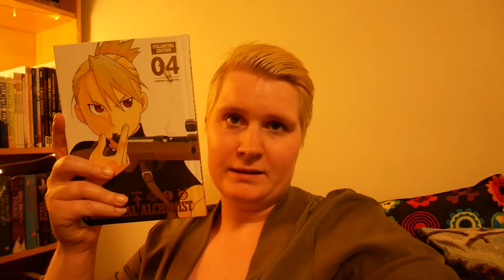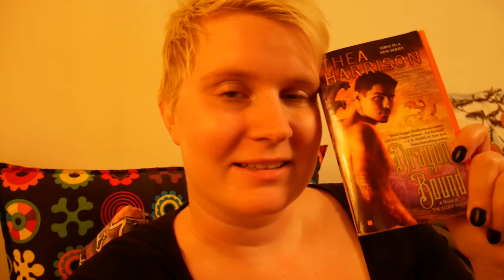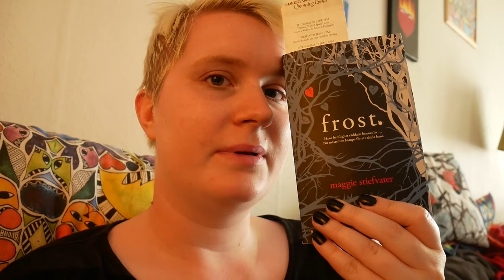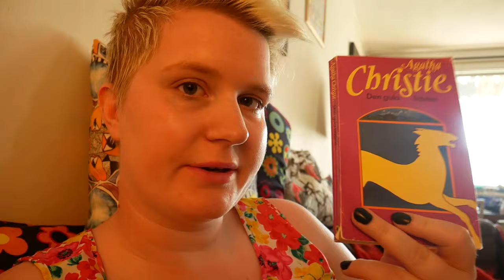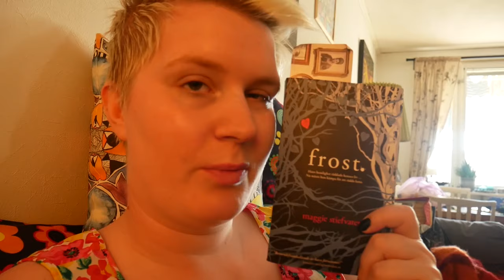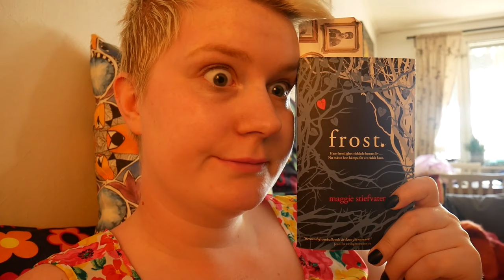The one where I go to the beach - Reading rush vlog | IDA AND HER BOOKS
BOOKS MENTIONED:
Fullmetal alchemist vol 4 - Hiromu Arakawa

Asgård: Sagor urden nordiska mytologin - Karl Johnsson, Sofi Hjort

Dragon bound - Thea Harrison

The pale horse - Agatha Christie

Shiver - Maggie Stiefvater

Graceling - Kristin Cashore

Sleeping giants - Sylvain Neuvel